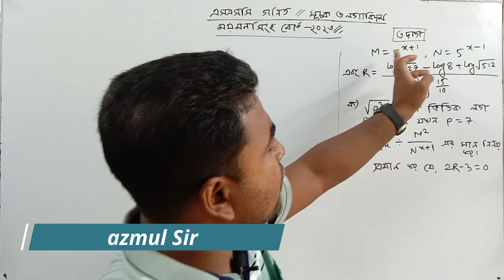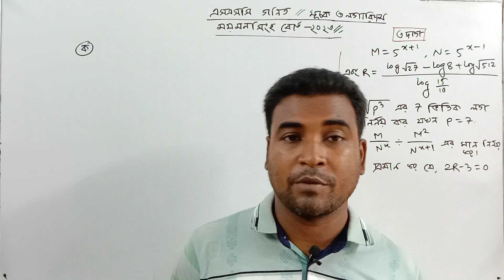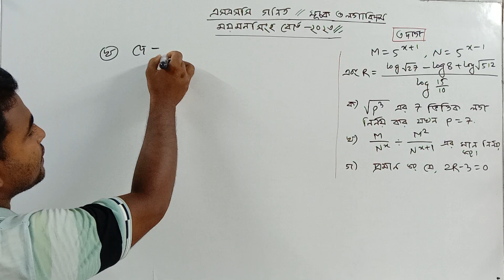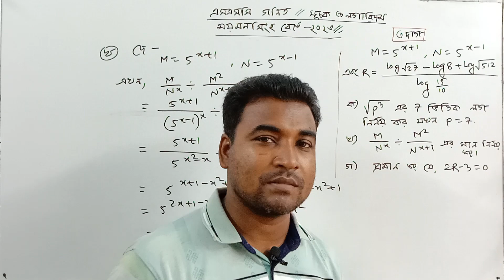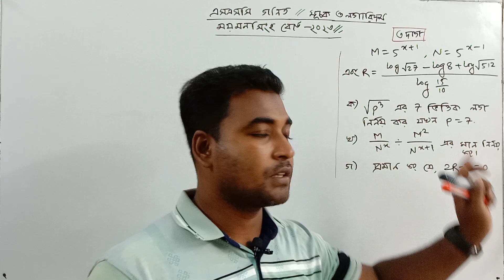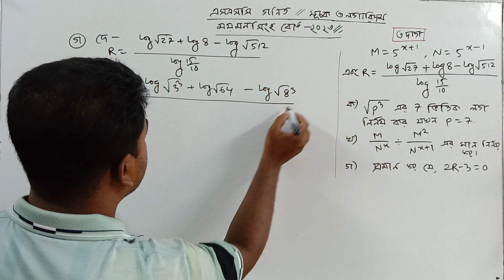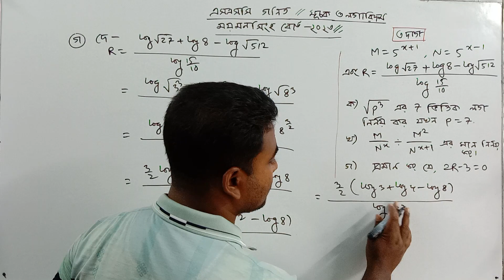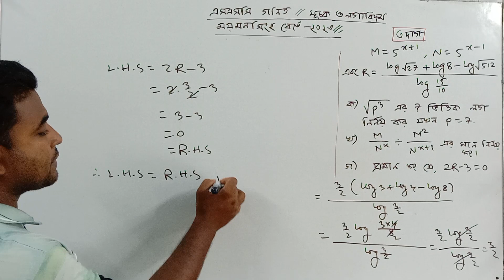এসএসসি গণিত ২০২৩ | ময়মনসিংহ বোর্ড | সৃজনশীল সমাধান | সূচক ও লগারিদম | SSC | Nazmul Sir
এসএসসি গণিত
গণিত
সূচক_লগারিদম
সৃজনশীল সমাধান
বীজগাণিতিক রাশি
Nazmul Sir